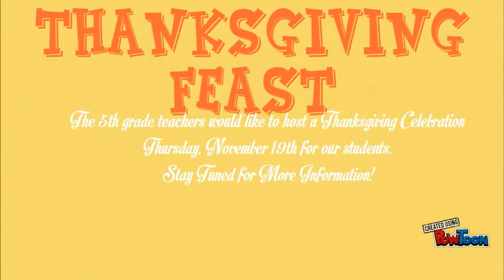October 26-30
5th Grade News-- Created using PowToon -- Free sign up -- Create animated videos and animated presentations for free.  PowToon is a free tool that allows you to develop cool animated clips and animated presentations for your website, office meeting, sales pitch, nonprofit fundraiser, product launch, video resume, or anything else you could use an animated explainer video. PowToon's animation templates help you create animated presentations and animated explainer videos from scratch.  Anyone can produce awesome animations quickly with PowToon, without the cost or hassle other professional animation services require.